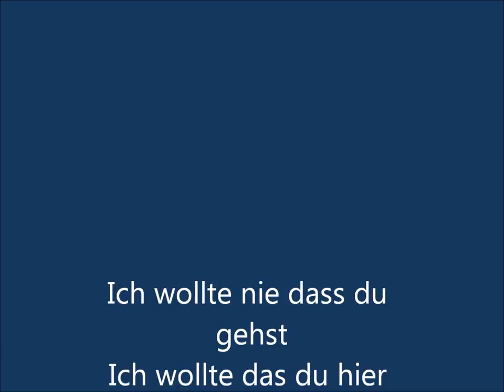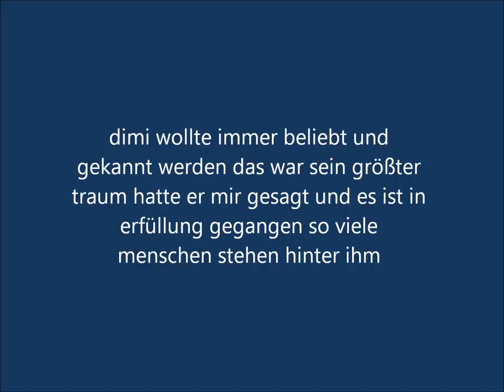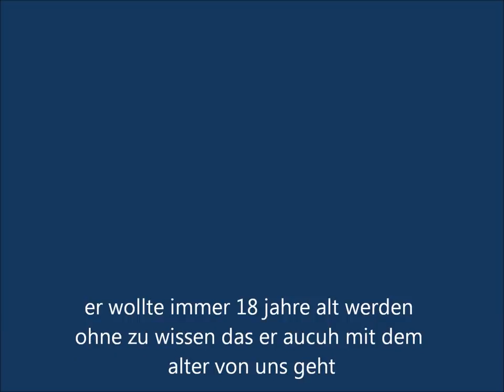R.I.P DIMI 31.01.1993 - 23.03.2011